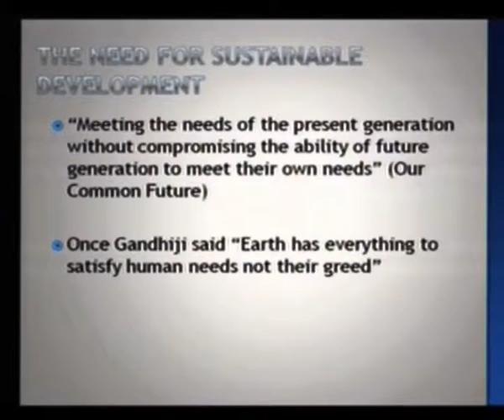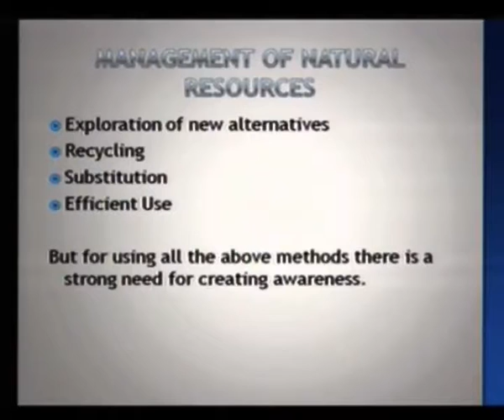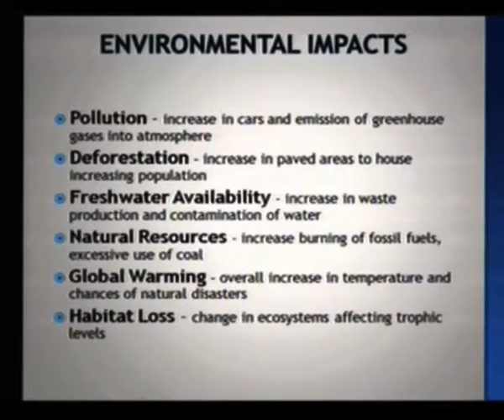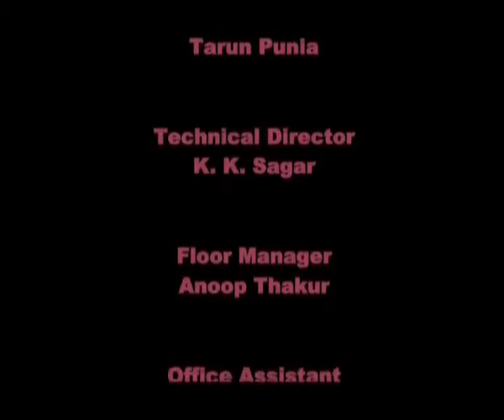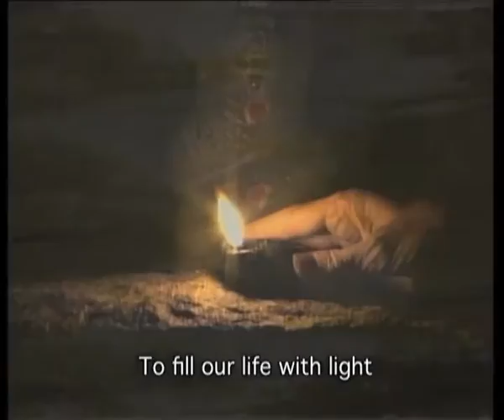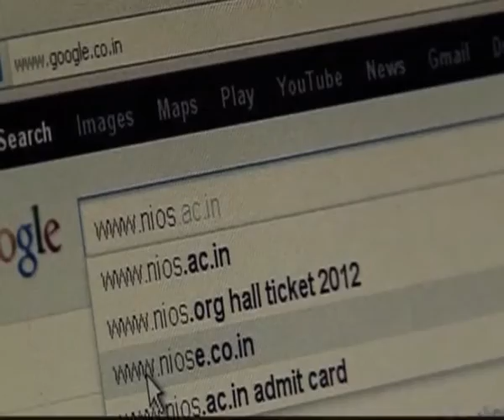Increasing Population Decresing Resources (CH_28)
Subject  : Geography
Course name:
Name of Presenter: Ms.Tarun